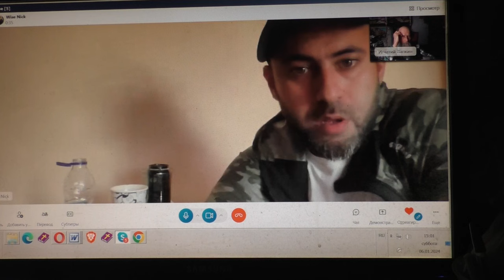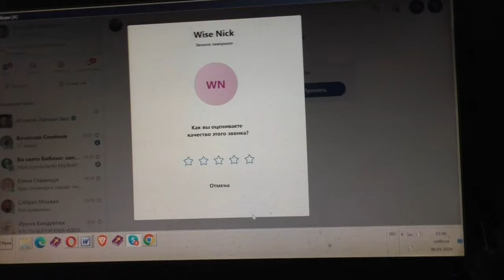Защита у еретиков 07 01 20224